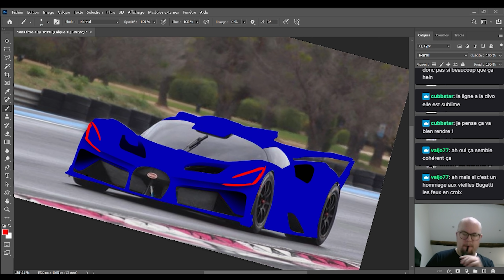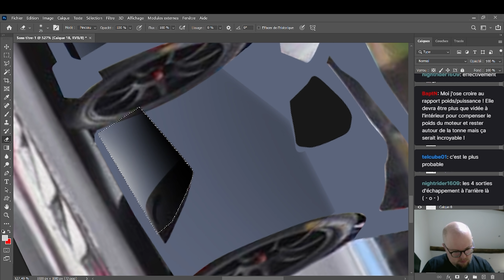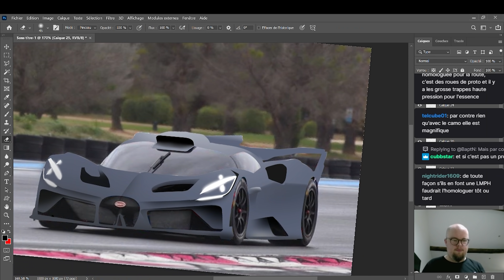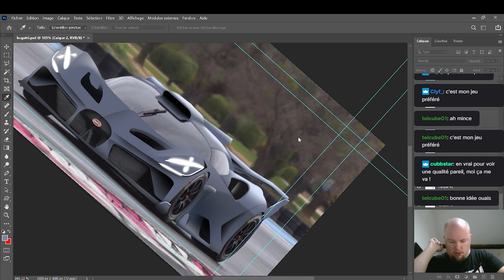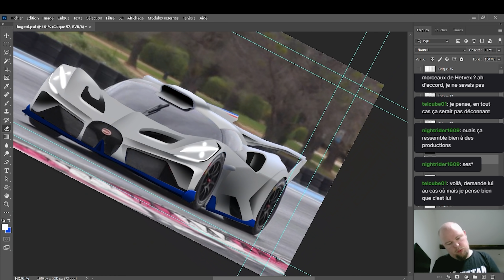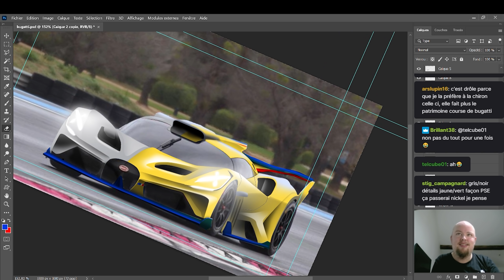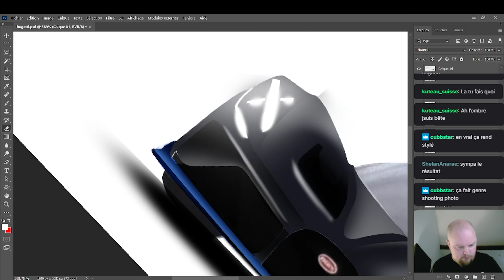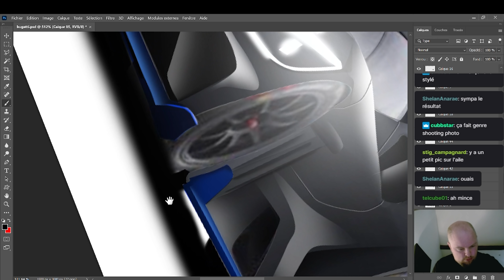Voici à quoi RESSEMBLE la nouvelle HYPERCAR BUGATTI !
Photoshop de la nouvelle hypercar Bugatti !

CarVertical ( utilisez ce lien pour avoir une réduction sur vos rapports CV )